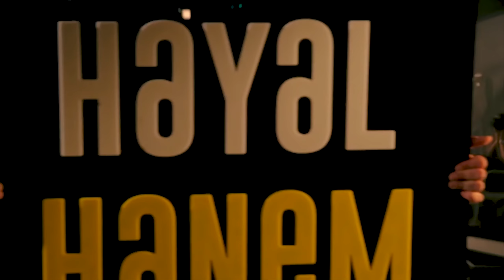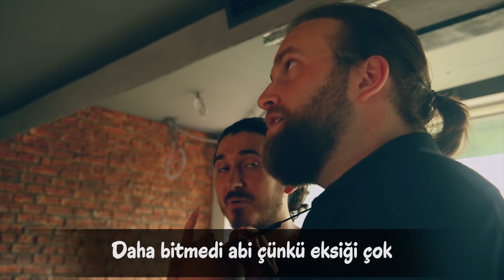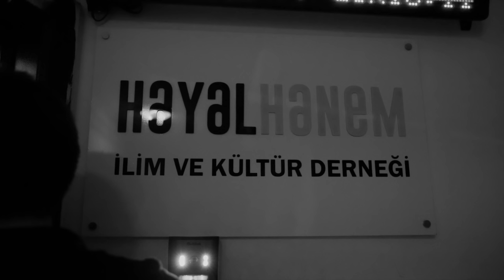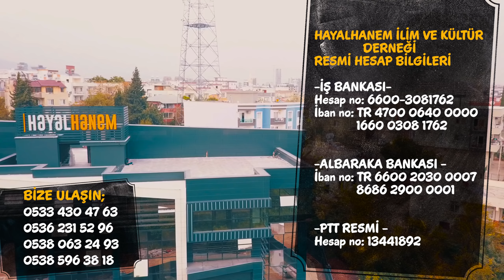Buraya Kadarmış Kapatıyoruz! - Yüreğin Buna Dayanmaz Sen Git Magazin İzle! | Hayalhanem 4 Katlı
Herkese merhaba bu videoyu izleyeceğiniz için üzgünüz.
Hayalhanem kapandı.
Gözyaşlarınızı tutamayacaksınız, videoyu sonuna kadar izleyin anlayacaksınız.
İyi Seyirler…

Hayalhanem Mersin ve Hayalhanem İstanbul Video Serisi için tıklayın👇🏻

Burdan destek olabilirsiniz;
HAYALHANEM İLİM VE KÜLTÜR DERNEĞİ
ZİRAAT BANKASI RESMİ HESAP BİLGİLERİ
Şube Kodu: 1402
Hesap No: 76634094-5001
İban no: TR 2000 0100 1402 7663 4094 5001

KUVEYTTÜRK RESMİ HESAP BİLGİLERİ
Hesap no: 8857245 – 1

Yurt Dışından Bağış İçin ;
BIC KODU:205
SWİFT KODU: KTEFTRIS

İŞ BANKASI RESMİ HESAP BİLGİLERİ

ALBARAKA BANKASI RESMİ HESAP BİLGİLERİ

PTT RESMİ HESAP BİLGİLERİ
Hesap no: 13441892

hayalhanem nedir
hayalhanem kim
hayalhanem hakkında bilinmeyenler
hayalhanem sırları
inşaat süreci